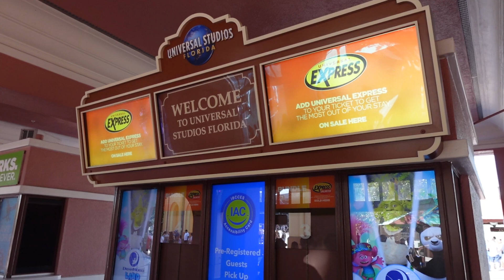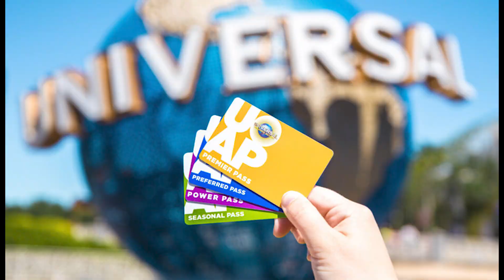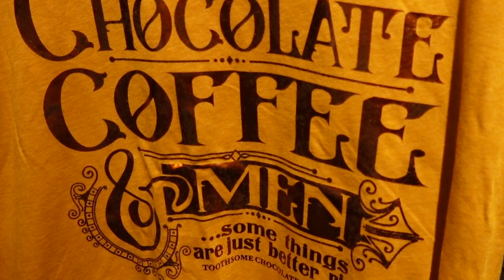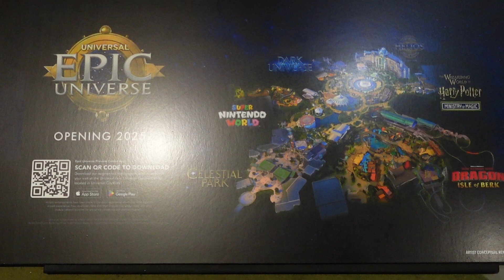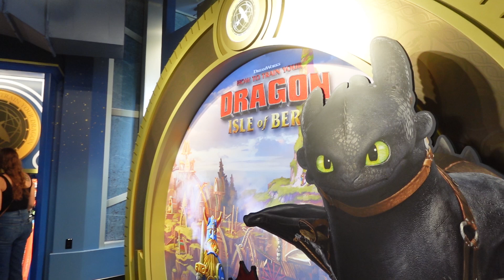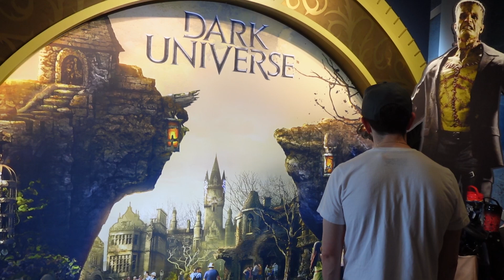Discover Epic Universe’s Preview Center & a Decadent Chocolate Odyssey! 🍫 2024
🌟 Get a first look at the future of Universal Orlando with a visit to the Epic Universe Preview Center! 🌟

In this video, we dive into the exciting new worlds coming to Universal Orlando’s next big theme park, Epic Universe. At the preview center, you’ll get sneak peeks of groundbreaking attractions like Super Nintendo World and the Wizarding World’s Ministry of Magic. With immersive displays, interactive concept art, and augmented reality experiences, the Epic Universe Preview Center is a must-see for anyone curious about Universal’s biggest expansion yet. Join us as we uncover the magic and innovation behind this highly anticipated addition to Universal Orlando Resort!

But the adventure doesn’t stop there! We’ll also take you to the popular Toothsome Chocolate Emporium at Universal’s CityWalk, a steampunk-inspired restaurant known for its incredible desserts and inventive dishes. From the famous chocolate almond bread to indulgent milkshakes, Toothsome’s menu is a delight for food lovers and chocolate enthusiasts alike. Experience the unique flavors, creative decor, and whimsical atmosphere that make Toothsome a must-visit dining spot during any trip to Universal Orlando.

And if you’re craving more tasty treats, we’ll stop by Central Park Crêpes inside Universal Studios Florida. This fan-favorite stand is known for its delicious Chocolate Strawberry Crêpe, a perfect blend of fresh strawberries, creamy chocolate, and a soft, warm crêpe. Central Park Crêpes offers a variety of sweet and savory options, making it a top spot for a quick snack or dessert while exploring the park.

Finally, we’ll talk about the perks of having a Universal Orlando Annual Pass. With an annual pass, you can enjoy unlimited access to Universal Studios Florida, Islands of Adventure, and the upcoming Epic Universe, plus exclusive benefits like early park admission, discounts on dining and merchandise, and access to special events such as the vibrant parades at Universal Studios. Annual passes are an excellent choice for anyone looking to experience everything Universal Orlando Resort has to offer year-round.

Whether you’re a theme park enthusiast, a foodie eager to try Universal’s best treats, or a fan looking forward to Epic Universe, this video covers everything you need to know about the latest happenings at Universal Orlando. 🎢🍫🍓

Sony ZV-1F Vlog Camera
Case for Camera
Telesin 2 pack Battery and Charger
Step Up Ring
Wide Angle Lense 18mm

Audio Gear:
AUDIO:
Podcast Microphone
Desk Microphone Stand
Microphone Pop Filter
Microphone Preamp Booster
Focusrite Scarlett 2i2 USB Audio Interface
Microphone Cables